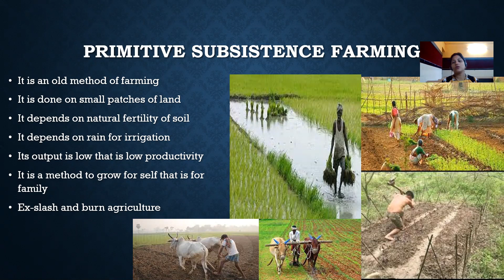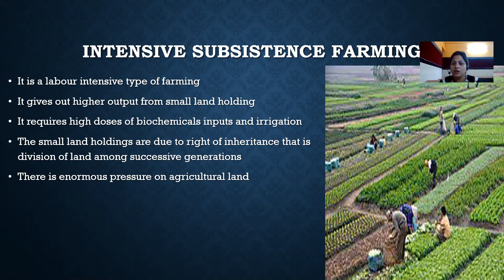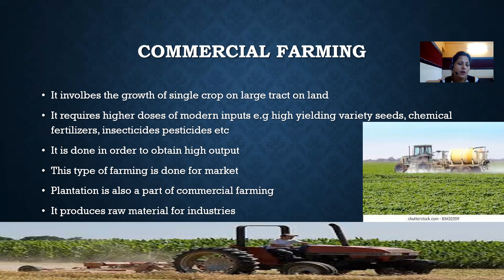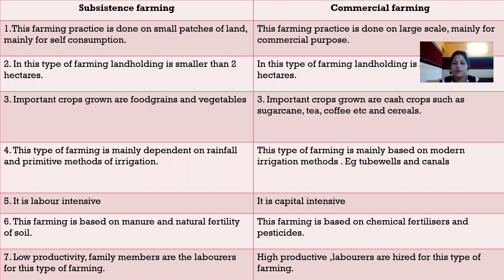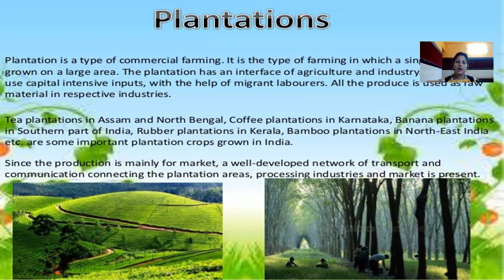Agriculture (Part 2)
CBSE
Class X
Geography
Chapter-4